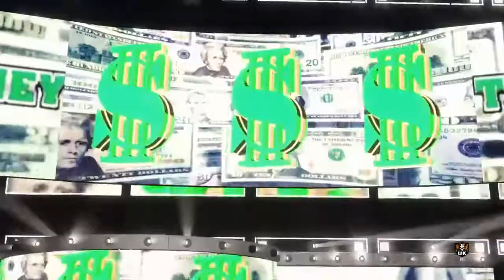BUW Episode 117 (Part 1) | WWE 2K22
What is going on everyone?! Broken Mike here & Welcome back to The Channel or Welcome along if you are New. Today I am back once again with some more WWE 2K22 & this is BUW Episode 117 (Part 1). So if you guys do enjoy this video & enjoy my content, then Please do me a Huge Favor & HIT That Like For Mike & HIT That Subscribe Button along with The Notification Bell to stay up to date with all things Gaming & all things BUW!!